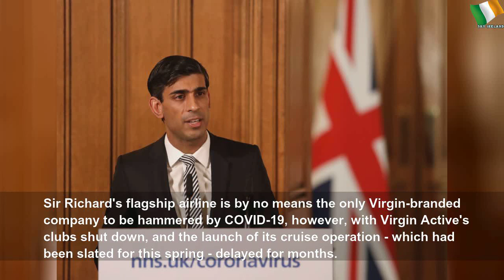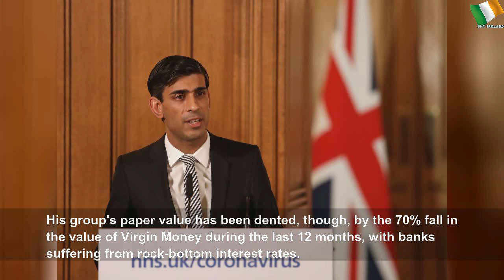Coronavirus: Branson defers Virgin brand payments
Coronavirus: Branson defers Virgin brand payments | Important Lot
Sir Richard Branson is to defer tens of millions of pounds in fees owed by the hardest-hit Virgin-branded companies as the coronavirus pandemic decimates revenues across his leisure and travel operations.